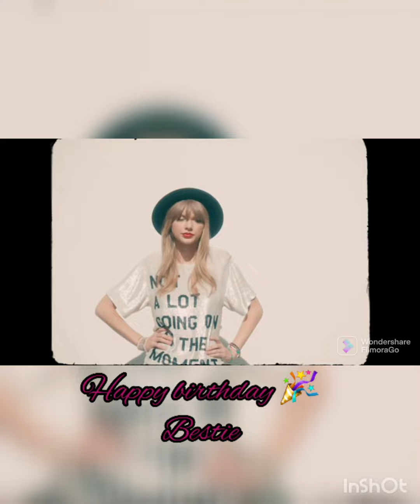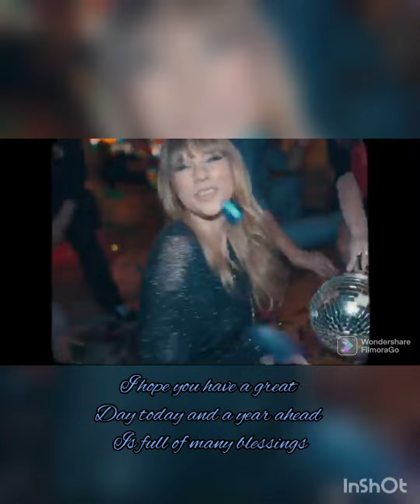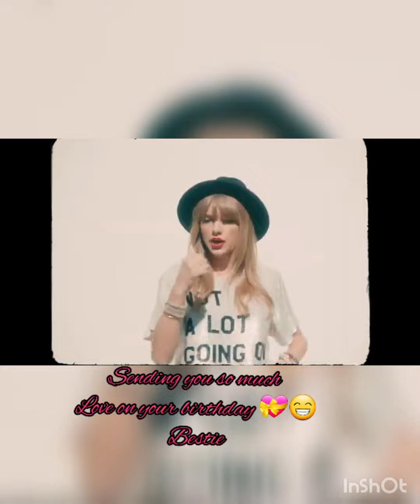Something special for someone 💝😁